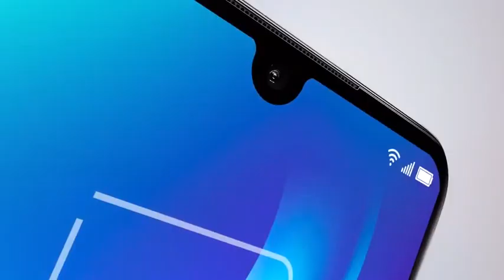TCL 30 Mobile 2021 New Commercial reversed